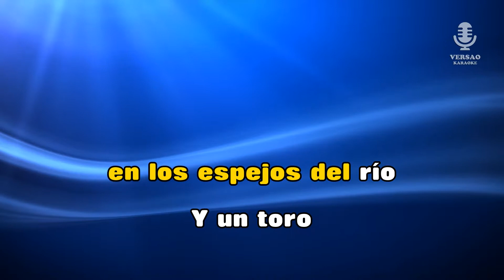♫ Demo - Karaoke - EL TORO Y LA LUNA - Tradicional Espanhola